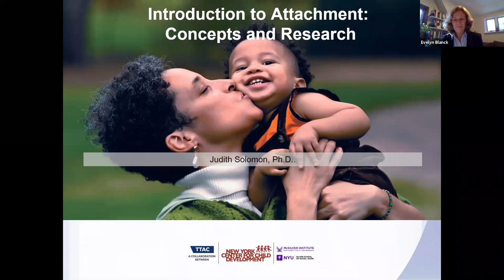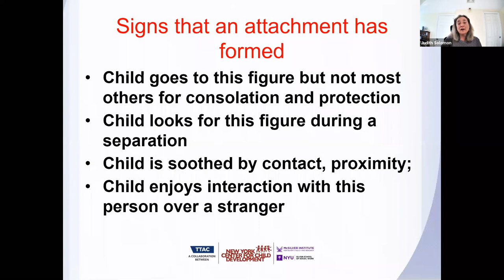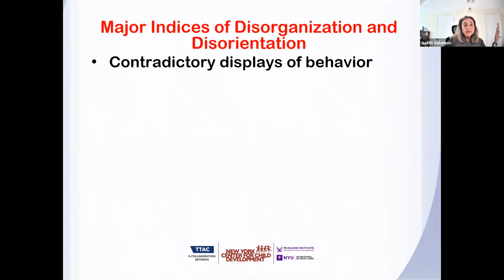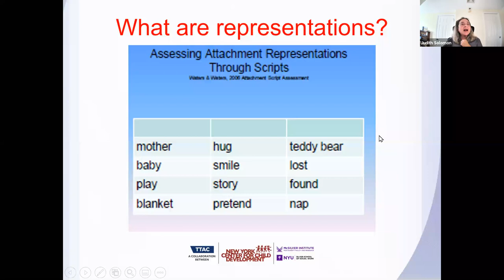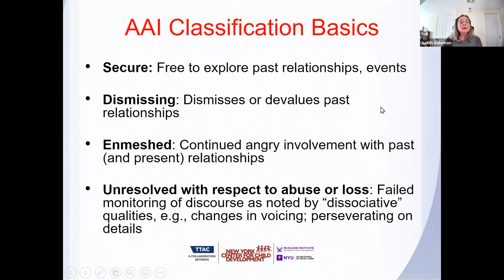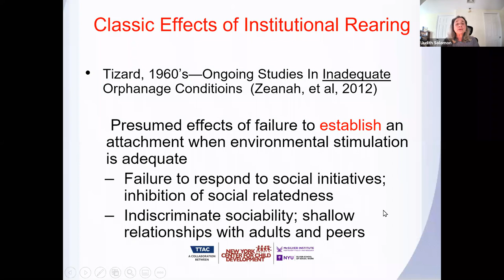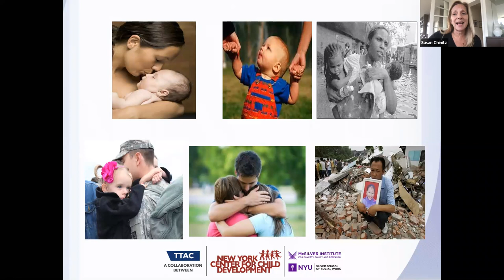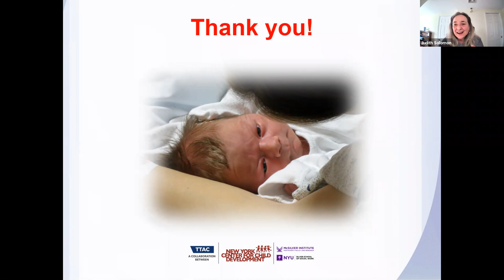TTAC Webinar: Introduction to Attachment: Concepts and Research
TTAC was pleased to host a webinar titled Introduction to Attachment: Concepts and Research presented by Judith Solomon, Ph.D. on Thursday, November 5, 2020, 1:30pm- 3pm EDT.

The goal of this webinar was to help infant mental health practitioners understand essential attachment concepts and research so that they can observe it in the children and parents they work with; understand its importance and use in attachment-based clinical intervention programs; and be knowledgeable consumers of research and other publications. Major topics covered included Bowlby’s attachment theory, normative development of attachment, Ainsworth’s approach to identifying secure and insecure attachment, the links between security, maternal sensitivity and social-emotional development; the definition of Main & Solomon’s clinically relevant disorganized category, and the role of attachment and caregiving representations in the development and intergenerational transmission of security. The application of this information to a range of ordinary and major separations was considered.  The webinar incorporated power point, video, and still photographs.